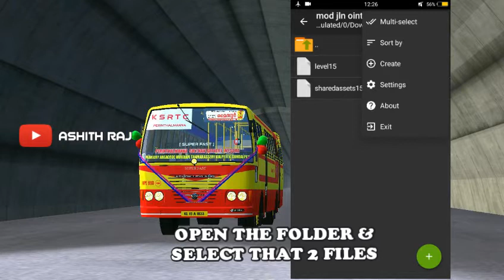കുതിരാൻ തുരങ്കം ഇനി ഗെയിമിലും 😳 | New Kuthiran Tunnel Mod For BUSSID | Download Now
⚠️ DON'T USE OUR VIDEO THUMBNAIL CHANNEL ART AND LOGO IN YOUR CHANNEL

⚠️ ഞങ്ങളുടെ വീഡിയോ തമ്പ്നെയിലും ചാനൽ ആർട്ടും ഞങ്ങളുടെ ചാനലിന്റെ ലോഗോയും നിങ്ങളുടെ ചാനലിൽ ഉപയോഗിക്കാൻ പാടില്ല

MODS FOR YOU PROFILE

Map: Pekanbaru To Bukkitingi

⚠️ MOD REVIEW PROCEDURE ⚠️

👉 MOD REVIEW IS 100% FREE